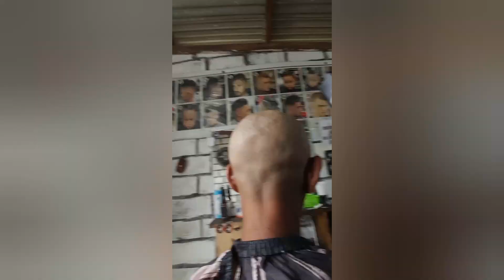Tutorial potong rambut botak licin....langsung licin cuma pake pisau silet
All about hair cut